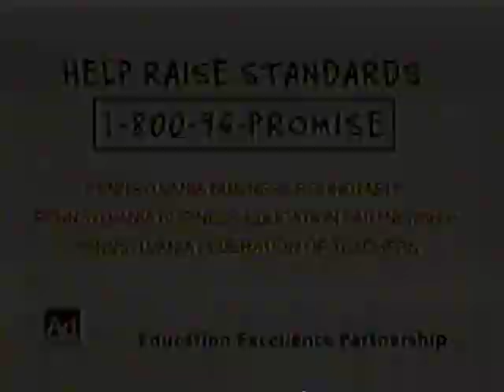A Closer Look: Dr. Robert Hassler 2-26-1997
NPTV Archives: A Closer Look: Dr.  Robert Hassler 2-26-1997